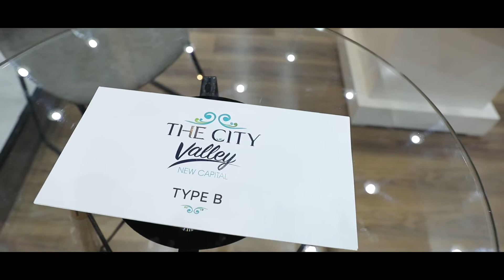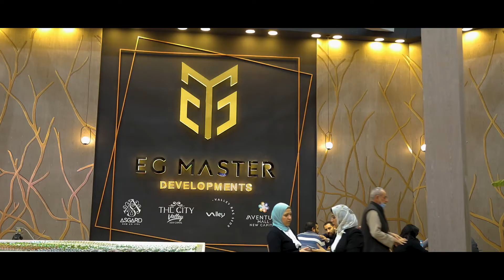Highlights Egypt Property & Investment Show Exhibition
Here are some of the highlights Over four days of the exhibition.
EG Master Group had great time participating in one of the best real estate exhibitions in Egypt.